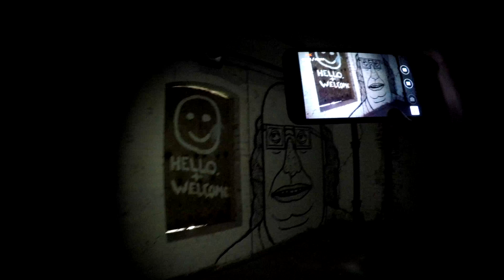Off Road Cycling - Dunstable Downs & Luton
a little cycle ride of some offroad trails around Dunstable / Luton... on the way I filmed a cool abandoned water tower and almost collided with a woman pedestrian in Hemel